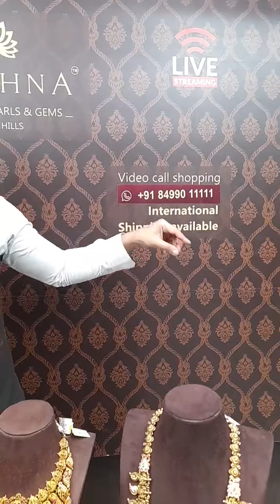NEW 22k Gold Jewellery Designs for 2022: Krishna Jewellers has you covered!